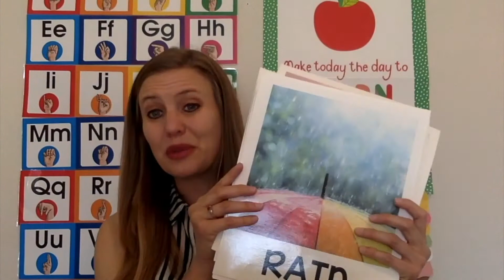CAMPING Theme Part #5 - Preschool and Kindergarten Activities!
This month's theme is all about camping! This video shares two fun camping themed activities you can do with your preschoolers and kindergarteners either at school or home. This video is part 5 of 12 with videos airing each Monday, Wednesday and Friday.

Check out other fun themes on my channel -